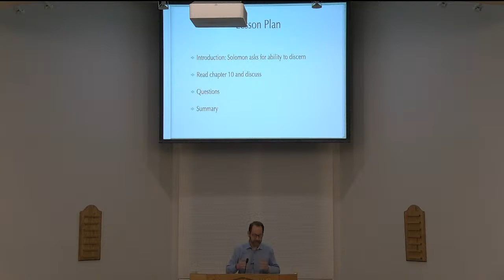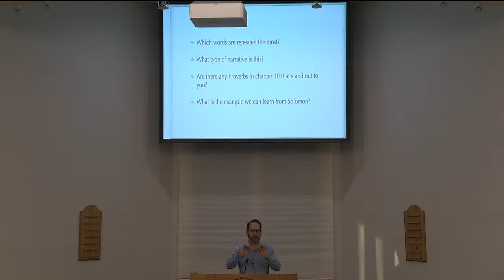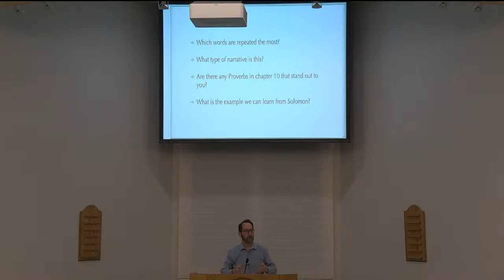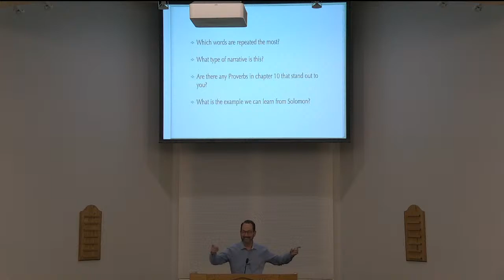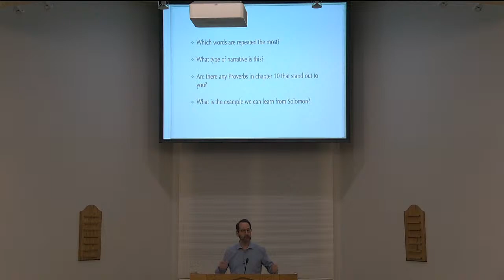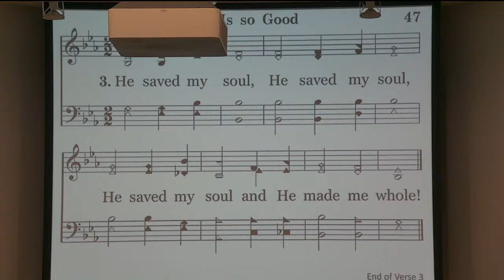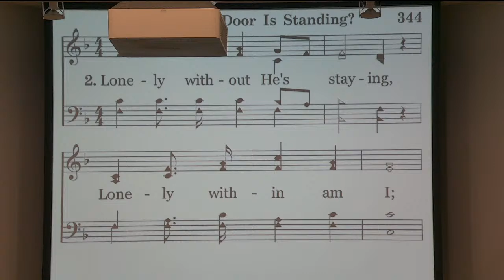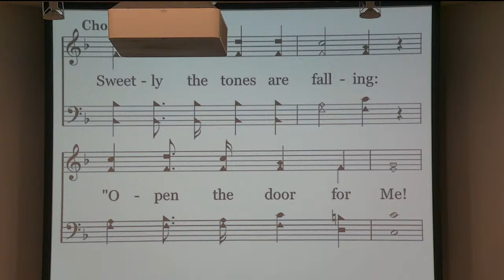7/27/22 - Folsom church of Christ - Wed 7pm